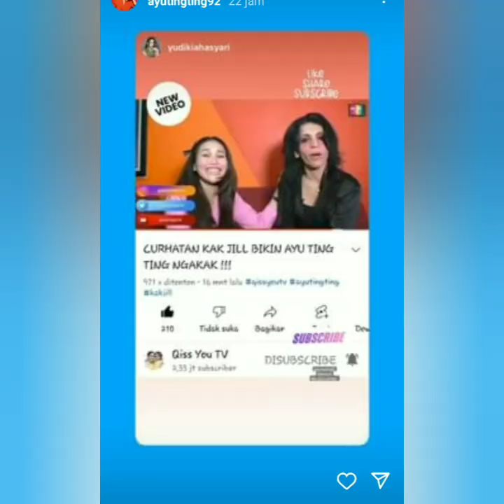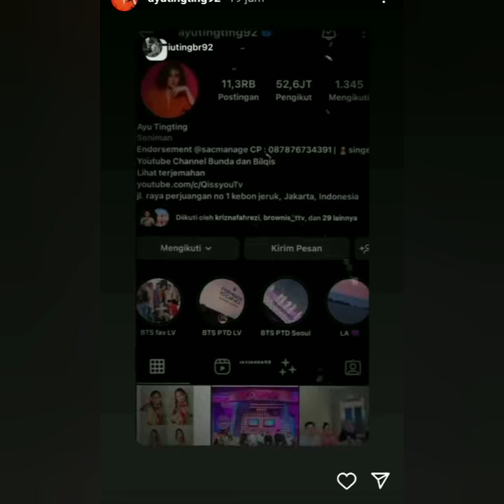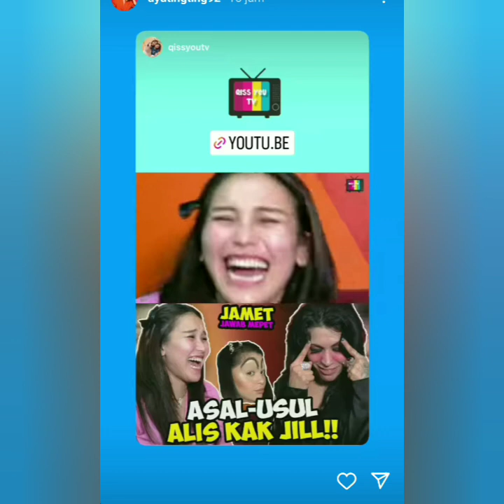KABAR STORY AYU TING-TING TERBARU HARI INI. BERSAMA IVAN GUNAWAN & BOGHARA